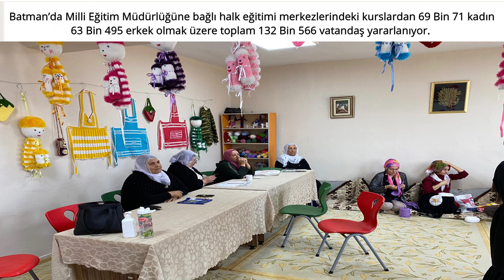BATMAN GÜNDEMİ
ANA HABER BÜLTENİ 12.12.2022